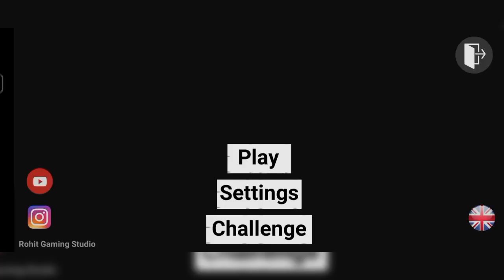INDIAN BIKE PLAY ALL MODE AND ENJOY THE GAME IT'S AMAZING 🤩😍